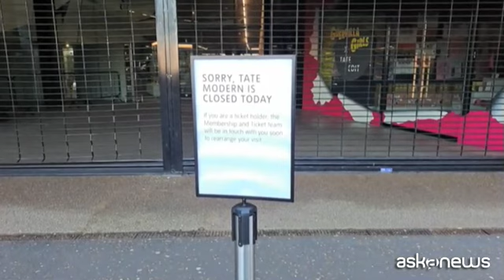Uomo precipita nel vuoto alla Tate Modern di Londra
La morte "non è sospetta", la galleria chiusa per la giornata